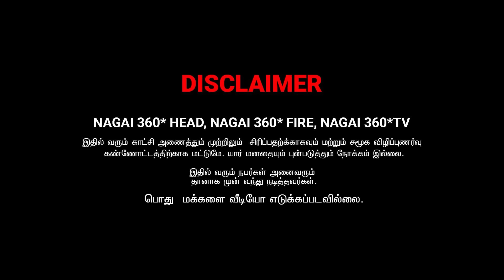உனக்கு ஏதுடா இவளோ பணம்..... | SARATH COMEDY PRANK VIDEO | NAGAI 360* FIRE